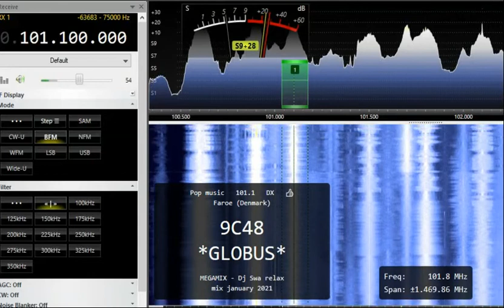FM DX 101.1 Radio Globus, Denmark. Heard in Finland